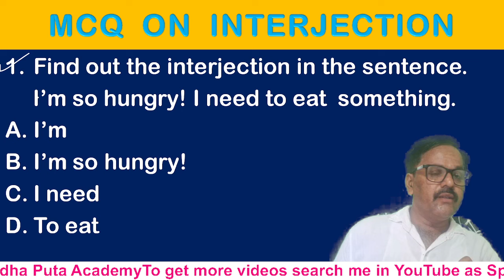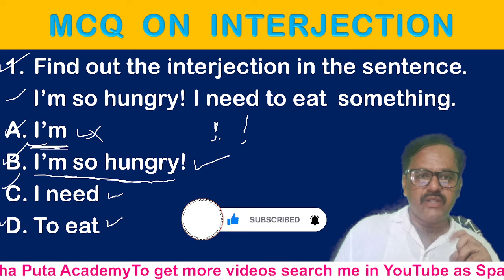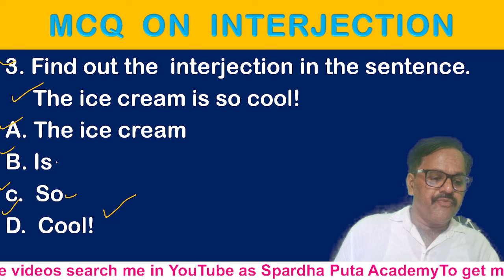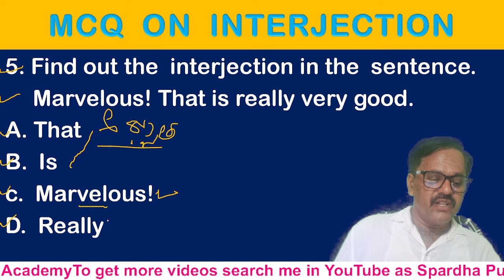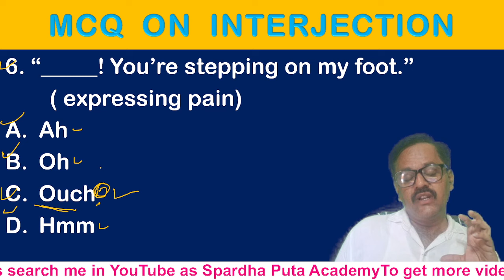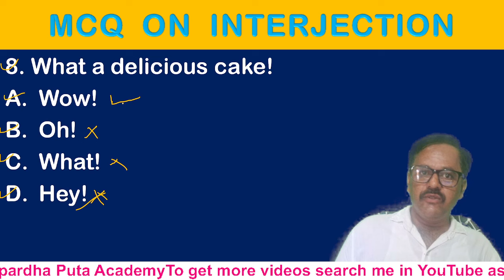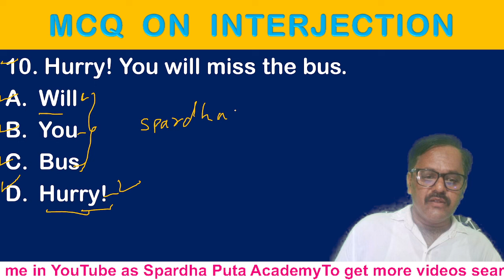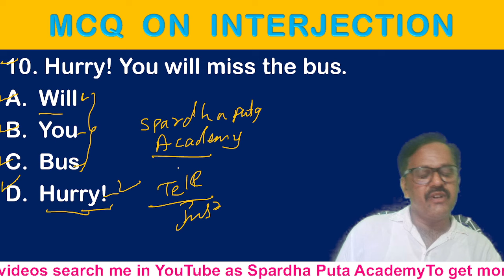MCQ ON INTERJECTIONS || ಕನ್ನಡದಲ್ಲಿ ವಿಶ್ಲೇಷಣೆ || VAO, PDO & All Competitive English Grammar